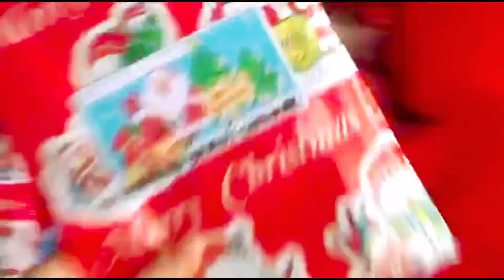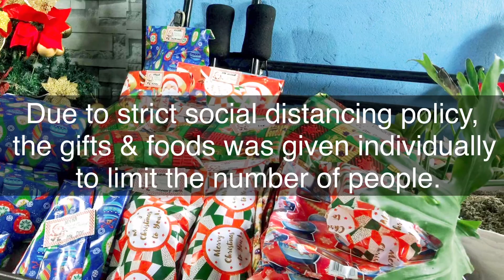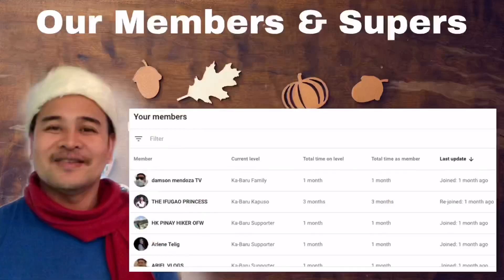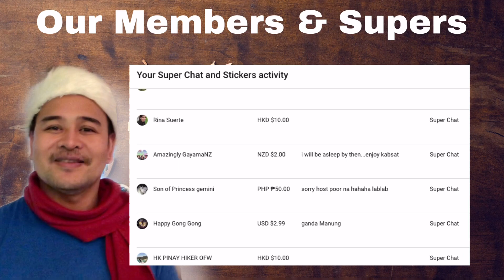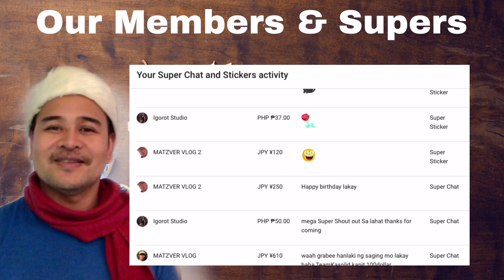Sharing the Gift of Life | Vlogging for a cause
This activity aim to reach less fortunate one to share some blessings. May this season shower them with hope and happiness.